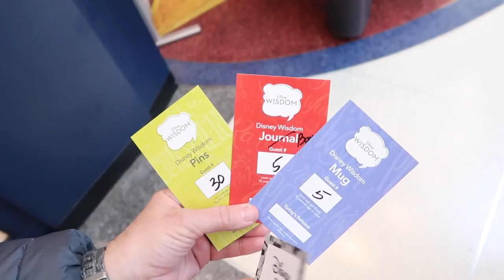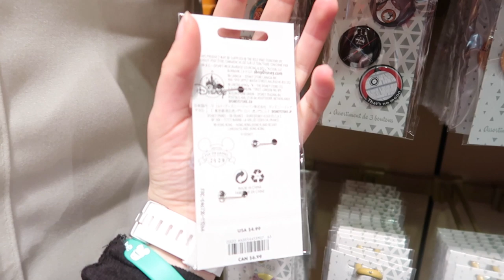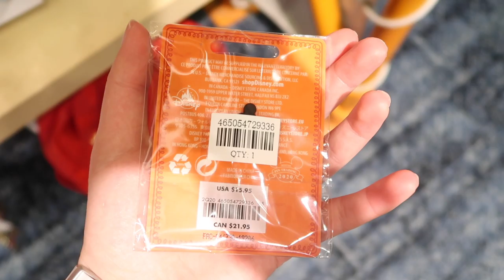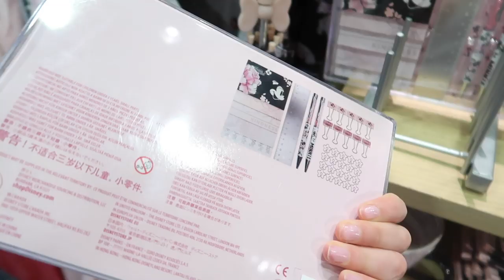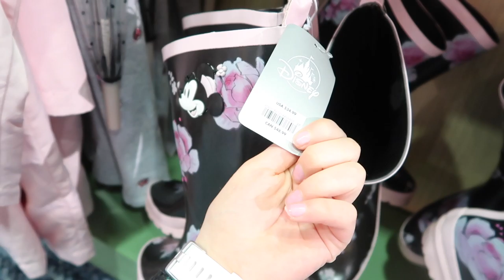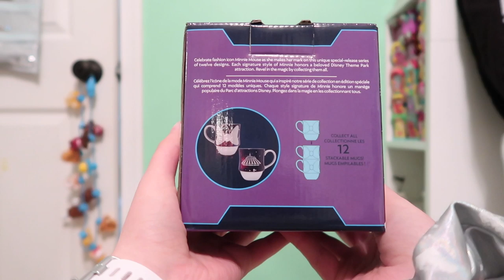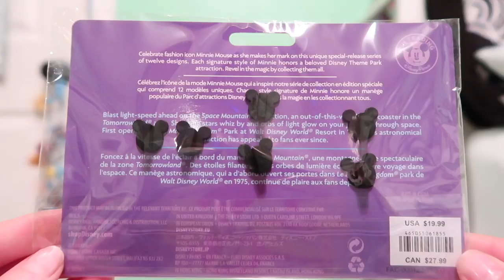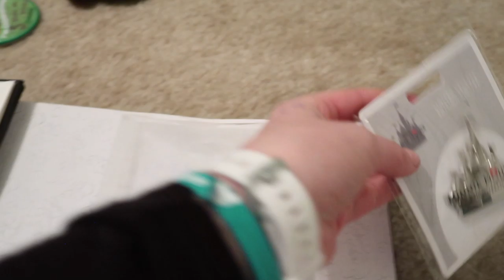Minnie Mouse the Main Attraction Event & NEW Disney Store Merchandise! Vlog & Haul! Jan.2020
Going to the Disney store for the release of the Minnie Mouse the Main attraction space mountain merchandise, pins, ears, and MORE!

ℹ️About: My name is Hailey and I am an EXTREME DISNEY LOVER!!! I started this YouTube channel after being bullied in 2014, I wanted to do what I enjoy and inspire others to do the same. I enjoy Collecting all things disney! I enjoy filming and creating content for other big Disney fans (like myself)! I love sharing my ultimate Disney collection in my videos along with reviewing the newest Disney products! I love to film at the Disney’s parks and share my love and knowledge of those magical places. I hope to one day travel to all of the Disney resorts around the world. and take you all on this magical ride through my Disney life! In the end my goal is to one day for for the Walt Disney company!

Camera info:
Camera: Cannon 80D & Cannon G7X Mark II
Microphone: Rode Mic Go
Editing Software: IMovie & Premere Pro
Thumbnails edited on: MOLDIV (app) & Photoshop
Started Youtube: January, 18th, 2015